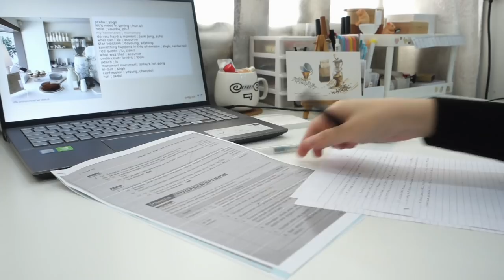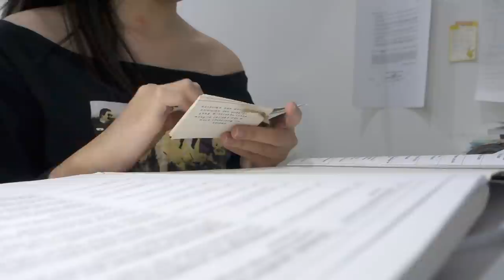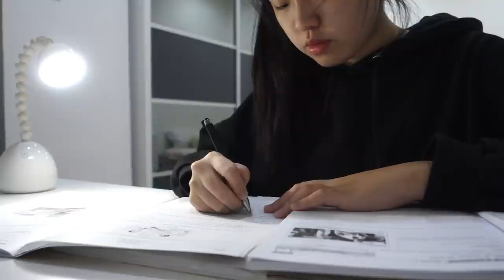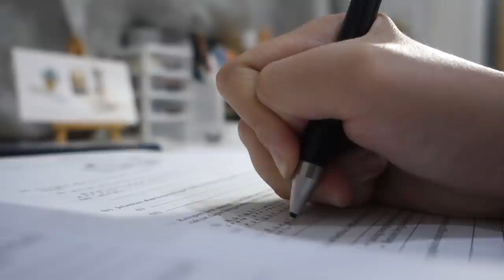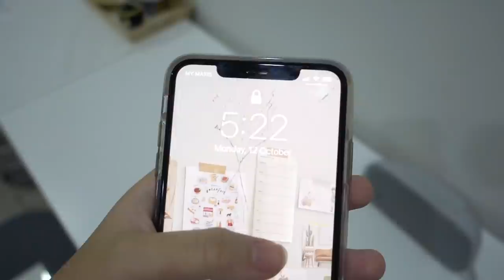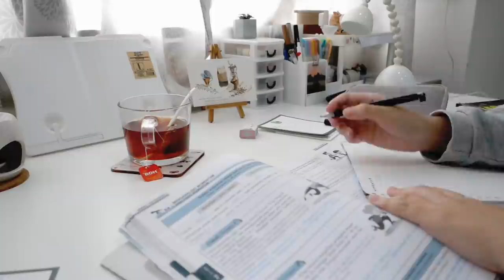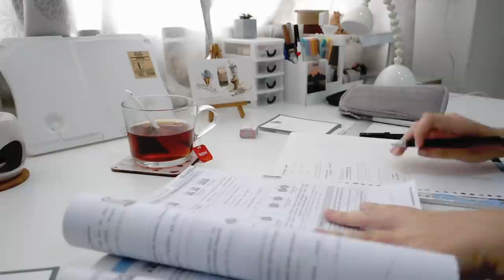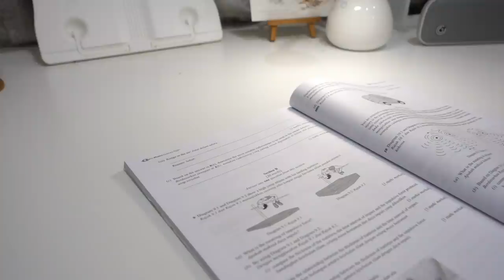exam week vlog : spm trials edition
well ladies and gentlemen, cmco had blessed me many days to edit and upload a new video and i missed you guys *hugs*

products used in the video:
sticky notes-taobao, stationery pal

-17 (22nd Aug 2003)

-Malaysia

Your ethnicity?
-Malaysian Chinese

Are you accepting any pen pals?
-I am not accepting any on going pen pals at the moment